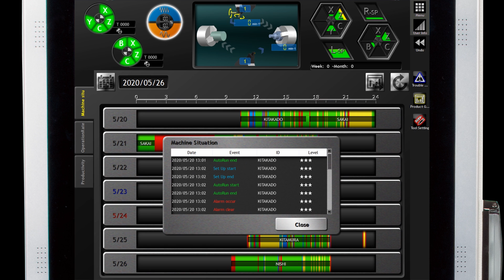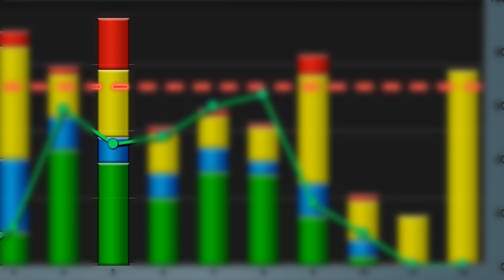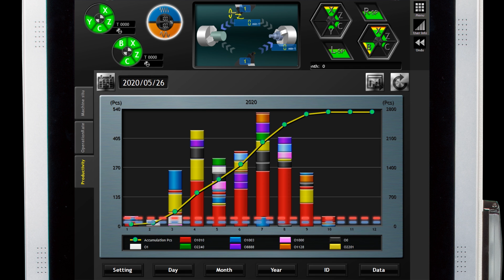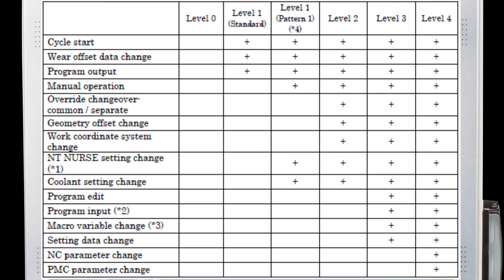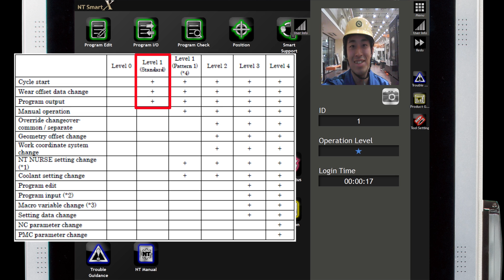Nakamura-Tome Productivity Monitoring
Your production is completely visible with our Productivity Monitoring.

Productivity status and production rate are displayed.
Productivity system is connected to Operation Level Control function and each operator’s productivity can be checked with this.

Please share your comment on this video.